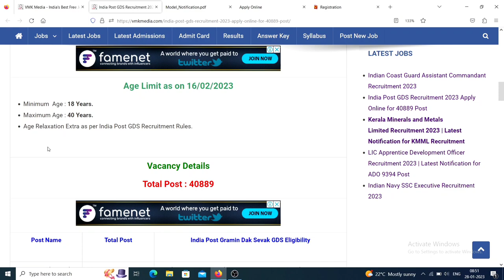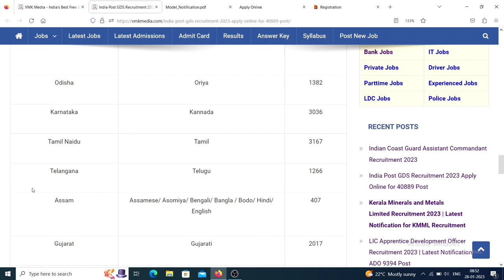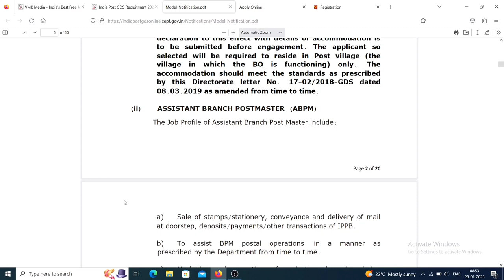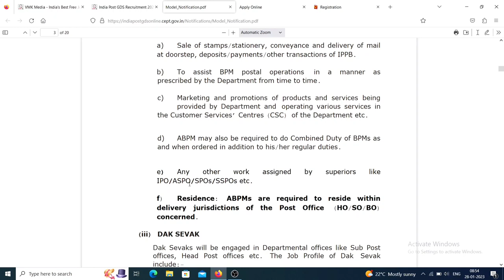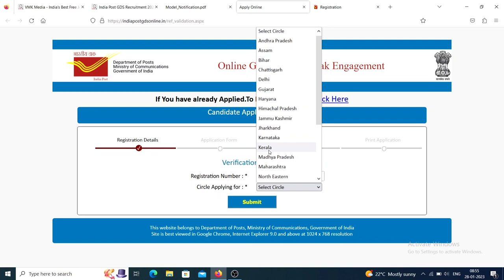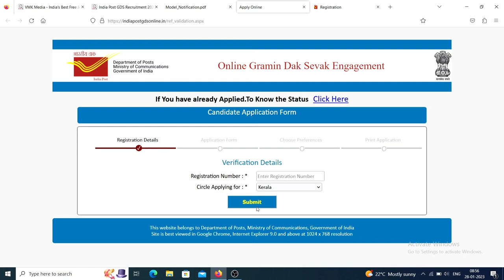എക്സാം എഴുതാതെ പത്താം ക്ലാസുകാർക്ക് വീടിന് അടുത്തുള്ള പോസ്റ്റ്‌ ഓഫീസിൽ ജോലി നേടാൻ ഒരു സുവർണാവസരം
*🚩എക്സാം എഴുതാതെ പത്താം ക്ലാസുകാർക്ക് വീടിന് അടുത്തുള്ള പോസ്റ്റ്‌ ഓഫീസിൽ ജോലി നേടാൻ ഒരു സുവർണാവസരം | 40889 ഒഴുവുകളിലേക്ക് ഇപ്പോൾ അപേക്ഷിക്കാം*